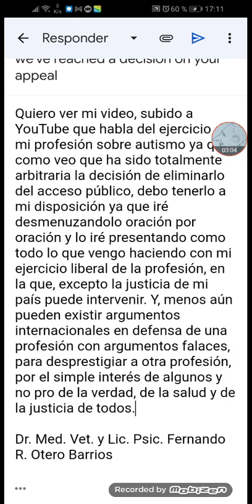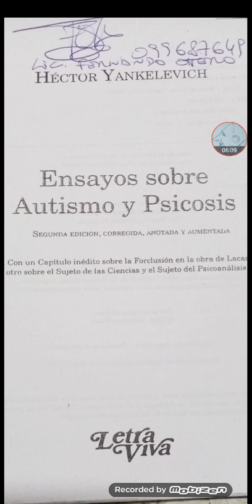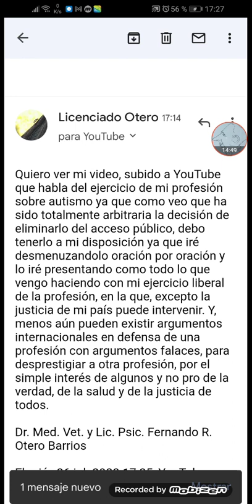lo PSICOLÓGICO en el tastorno AUTISTA:ninguna profesión ni país ni empresa puede decir como trabajar